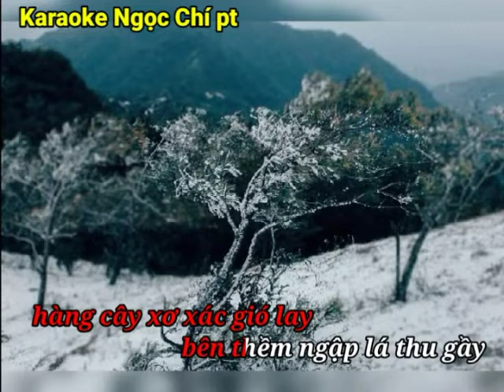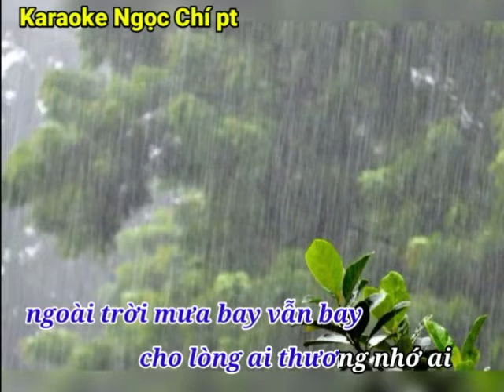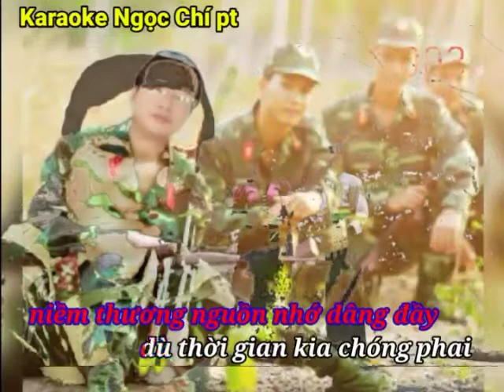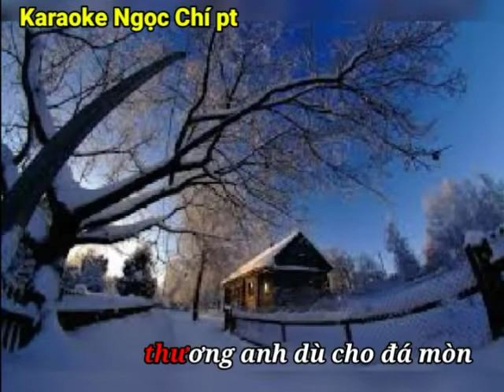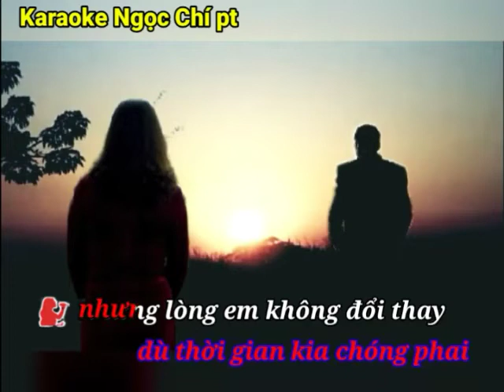Thương về mùa đông biên giới Karaoke Ngọc Chí pt tách lời bản hát karaoke song ca